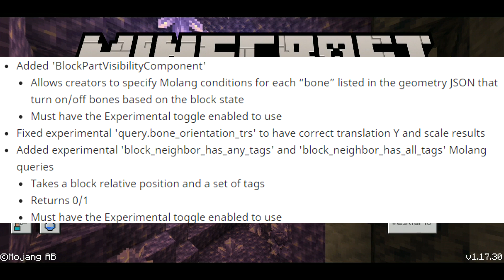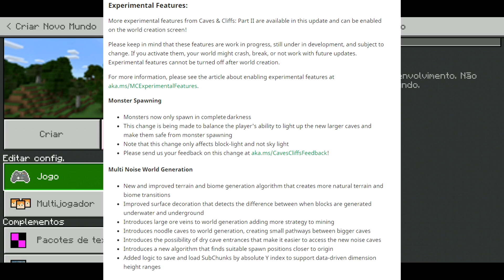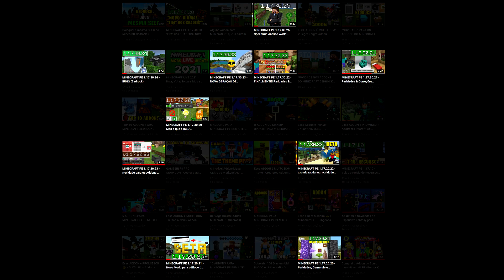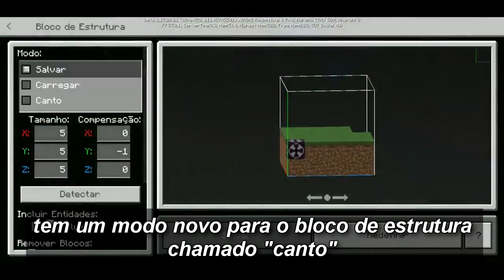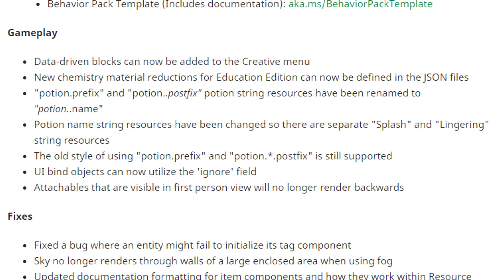MINECRAFT PE 1.17.30 OFICIAL - Compilado de 10 BETAS (Bedrock)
Nova OFICIAL do MCPE 1.17, CONFIRA AS MUDANÇAS NESSE VÍDEO!

minecraft pe caves and cliffs update
mcpe caves and cliffs
minecraft bedrock caves and cliffs
minecraft pe 1.17.30 - mcpe 1.17.30 - bedrock 1.17.30
review completa mcpe 1.17.30
tudo que mudou minecraft pe 1.17.30
correções de bugs minecraft pe 1.17.30
novidades minecraft 1.17